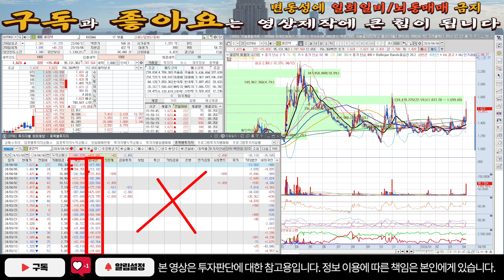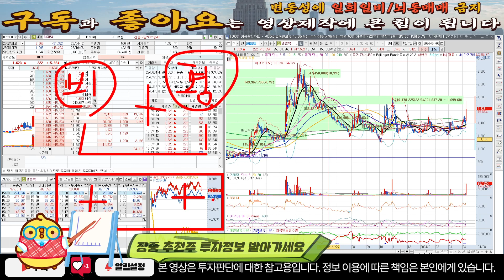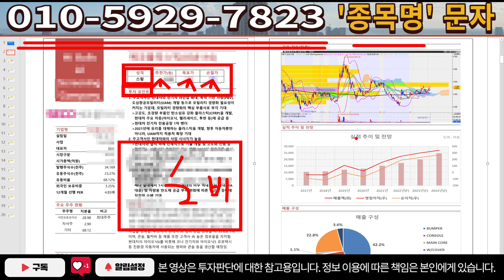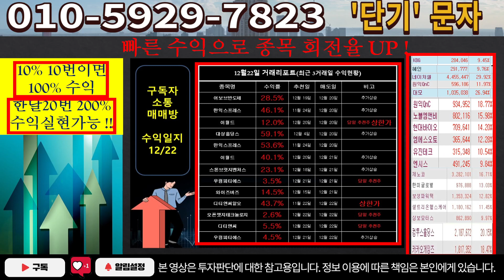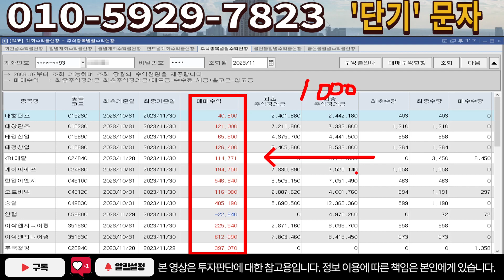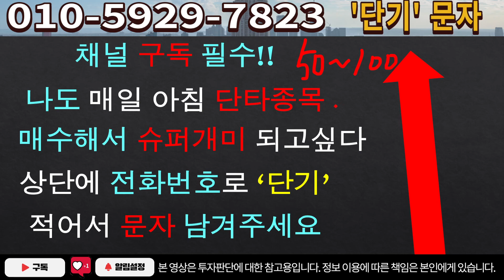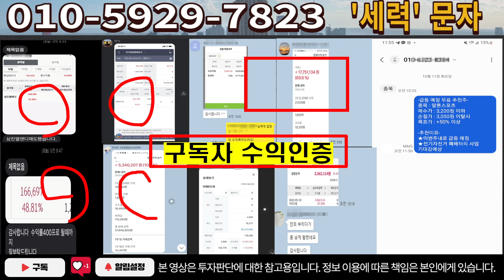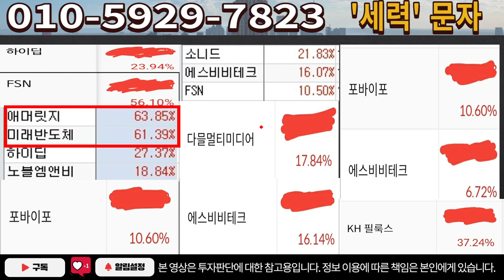[주식]엘컴텍 - 아직 바닥 아닙니다! 무조건 이신호 기다리세요!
실시간 구독자소통 카톡방 투자정보 텔레그램